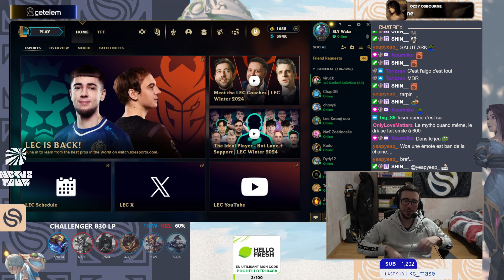NEXUS TOUR JOUR 2 MATCH RETOUR VS SENTINEL